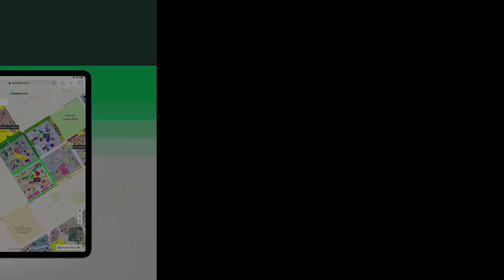13 MARLA HOUSE FOR SALE IN BAHRIA TOWN LAHORE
13 Marla House Is Available For Sale In Bahria Town Jasmine Block Lahore.

Features
5 Bedrooms.
5 Bathrooms.

House To Commercial Main.